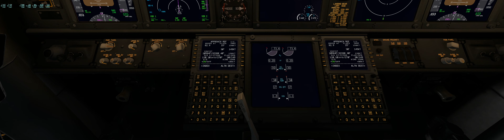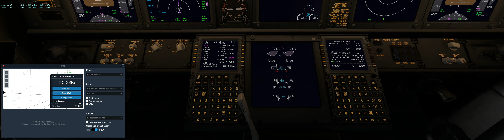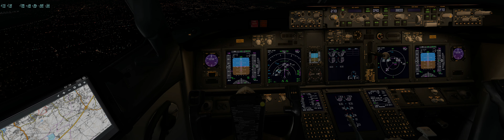Mumbai to Hyderabad Part III : Landing and Go-Around VATSIM X-Plane 11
Taking a break off MFS2020 to brush up on real flying skills and give my eyes a break from the otherwise flashy eye candy. After a long time flew together with my friend, his first VATSIM flight in India. With no coverage online  we do our usual thing, fly, mess around and have fun.
This is where I forgot to have my throttle down before I disengaged Autopilot and I kissed the runway barely and was forced to go around which again was a terrible landing. :(